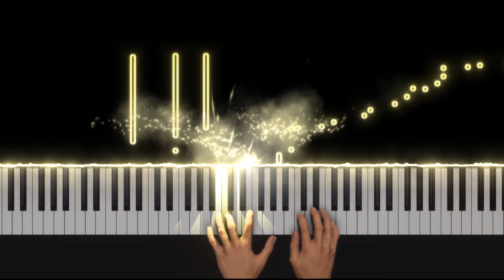Tony Cetinski - Što si ti meni - Piano Cover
🎵 Tony Cetinski - Što si ti meni - Piano Cover (+ Piano Tutorial)

🎹 Dear Piano lover, I'm Pianissimo, I make piano covers of pop songs with a reactive visualizer. I hope you like my interpretation of Tony Cetinski - Što si ti meni

📻 Anthony Cetinski, known professionally as Tony Cetinski, is a Croatian pop singer. Today, he is one of the most popular male singers in Croatia and countries of former Yugoslavia.

🎼 "Što si ti meni" is the track number 2 from the album "Budi uz mene", released in 2005.

🎧 I really hope you enjoy my performance of my piano cover Što si ti meni by Tony Cetinski

🎤 Any suggestions for future piano arrangements? Please leave them in the comments.